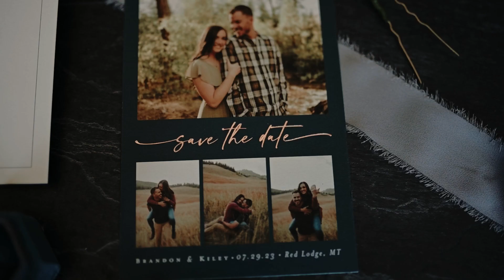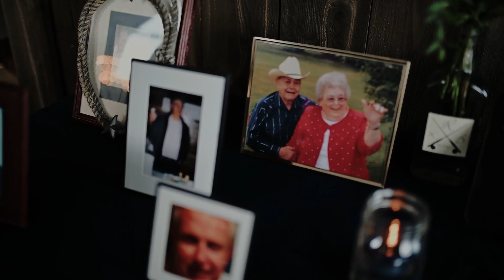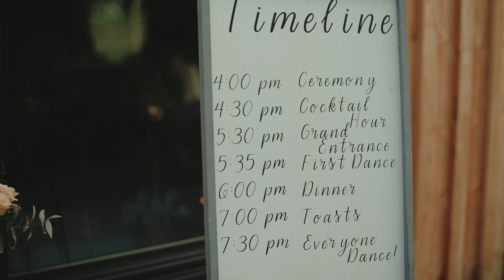Beartooth Mountains Wedding at Foxfields Venue in Red Lodge Montana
Kylie + Brandon

Foxfields Wedding Venue
Red Lodge, Montana

Infinite Photography and Film
Missoula Wedding Photograper | Montana Wedding Photographer
Missoula Wedding Videographer | Montana Wedding Videographer